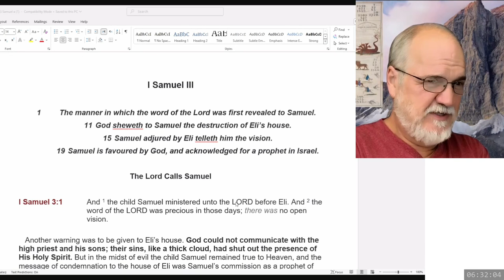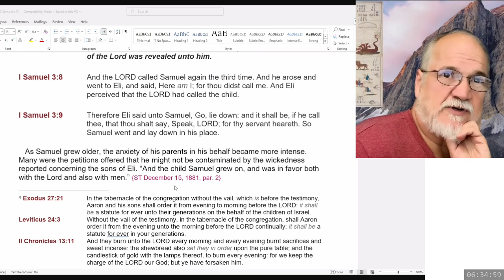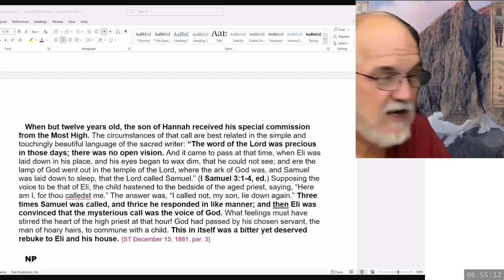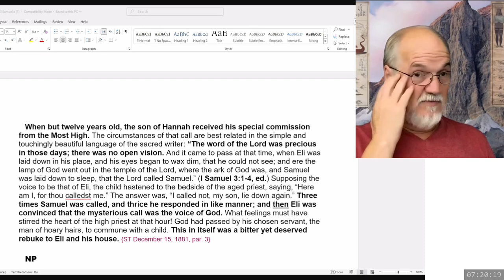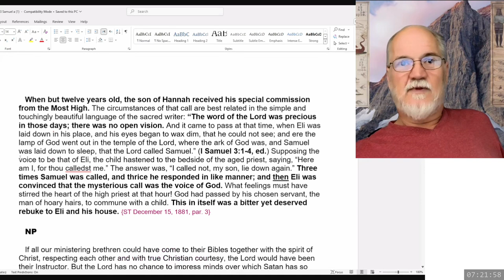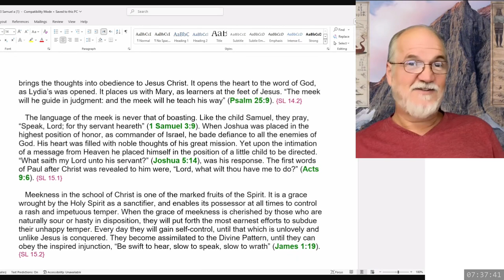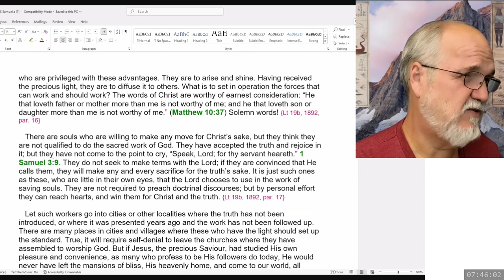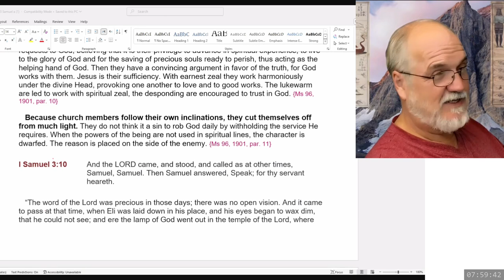2024 10 23 1 Samuel Part 18 - Theodore Turner